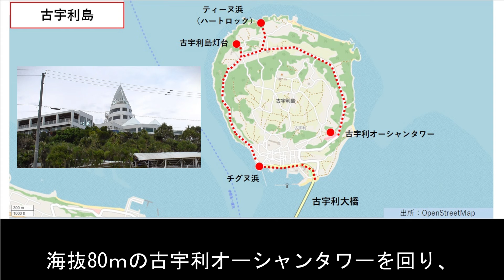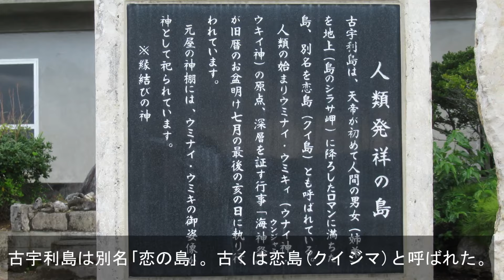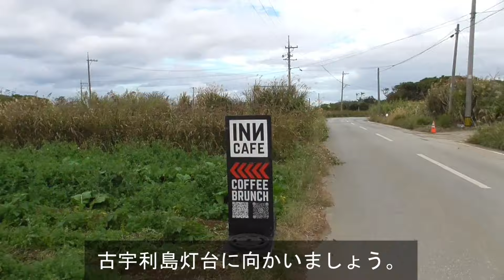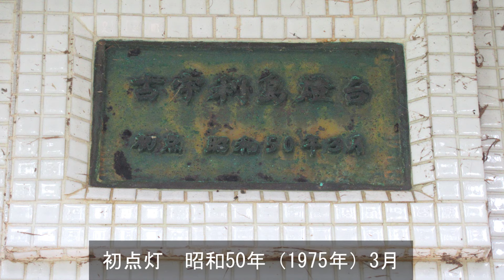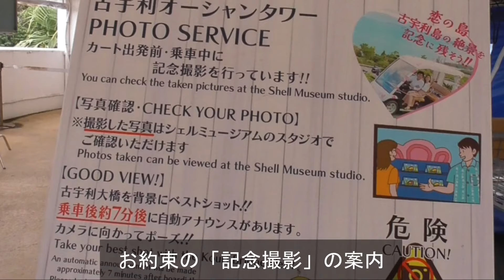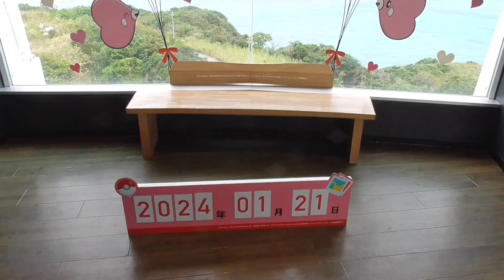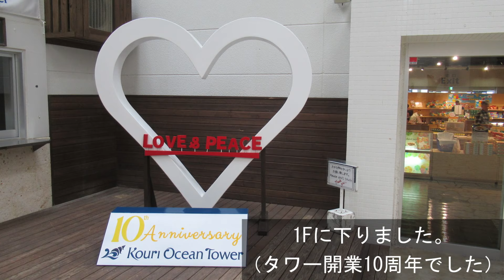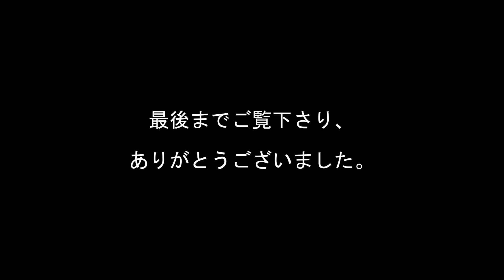【沖縄自転車の旅】古宇利島を一周 2024年1月21日(日) by Brompton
2024年1月20日(土)～26日(金)、6泊7日で沖縄本島の北部と中部を自転車で回りました。
今回は1月21日(日)、古宇利島（こうりじま）に到着後、島を時計回りに一周した時の動画です。

【古宇利島のあらまし】
古宇利島は沖縄県国頭郡今帰仁（なきじん）村に属する島。
人口346人（2023年9月）、面積3.17km2、周囲7.9km、最高地点107mの円形の島。
2005年、南にある屋我地（やがじ）島と結ぶ古宇利大橋（1960m）が開通し、屋我地島を介して沖縄本島と陸続きとなりました。
大橋開通を機に、リゾートホテルやカフェが続々とオープン。
多くの観光客が訪れるようになりました。

【古宇利オーシャンタワーのあらまし】
古宇利オーシャンタワーは2013年11月23日に開業。
建物の高さは36m、海抜は82m。
展望タワーまでは無人カートで約10分。
タワーには第一・第二展望台（屋内、エレベーターあり）、第三展望台・オーシャンデッキ（屋外、階段のみ）や、約１万点の貝を保有する貝殻展示館（シェルミュージアム）、レストラン、土産品店などがあります。

【主なシーン】
0:00 当日のルート
0:30 古宇利ビーチ
1:04 古宇利島一周に出発
1:34 チグヌ浜
2:47 古宇利島灯台
3:30 ハートロック
4:05 島の北側を走る
5:56 古宇利オーシャンタワーに到着
6:43 カートでタワー入口へ
8:15 シェルミュージアム
9:31 展望フロア
13:52 ホテルに到着
15:03 エンディング

【関連動画】
【Bromptonで沖縄自転車旅】古宇利大橋を渡る（名護～古宇利島） 2024年1月21日(日)
【Bromptonで沖縄自転車旅】本部半島北部を走る（古宇利島～瀬底島） 2024年1月22日(月)

【参考資料】
古宇利島（離島経済新聞）
始まりの洞窟があるチグヌ浜│沖縄版のアダムとイブの神話伝説がある古宇利島のパワースポット！（幸せになる古宇利島の宿）
「古宇利オーシャンタワー」カートに乗って展望タワーへ向かえ！(沖縄の観光スポット・ビーチまとめサイト、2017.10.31)
古宇利タワー、来月２３日開業　貝殻館、レストランも（琉球新報、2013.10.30）
古宇利オーシャンタワー｜古宇利大橋と海を一望する古宇利島の新名所（たびらい、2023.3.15）

【当日の行程】
1月21日（日)
ホテル8:00～おもろまち駅8:03　*折り畳み自転車
おもろまち8:15～那覇空港8:38　ゆいレール
那覇空港国内線ターミナル9:15～名護バスターミナル11:07 琉球バス交通 117系統高速バス（美ら海直行）オリオンモトブリゾート＆スパ行
名護バスターミナル11:24～古宇利島14:09　*折り畳み自転車
　*古宇利島を1周後、島内のホテルで宿泊

【地図データ】
OpenStreetMap

　　曲名：Island_Travel、キューブスカイ、Good_Evening_Sunset
Filmora（フリー素材）
    曲名：落ち着いた雰囲気のBGM
効果音ラボ